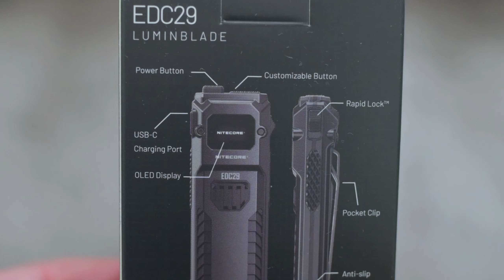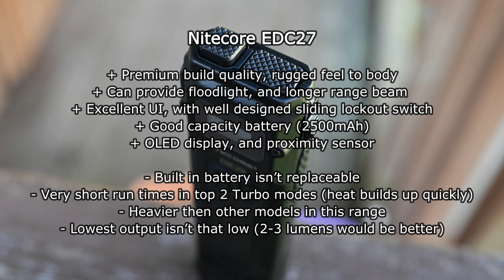Nitecore EDC29 6500 lumens LED Torch: Review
Nitecore have their newest edition to the EDC wedge style range, the EDC29 is a more robust, more powerful model with two Turbo modes, including a 3000 lumens spotlight, and a 6500 lumens floodlight (Lumin Shield), thanks to their new Nitelab LEDs.
There are some interesting features too including a new side lockout switch.

I've a new even quicker format which means videos like this are shorter and direct, to the point minus any padding. To give viewers more information in a shorter time - but it still contains all you need to know including UI, charging information, and important beamshots. It would be greatly appreciated if you can use the affiliate links to support the channel (shorter videos generate less income), via Amazon, at no cost to yourselves, and the links work for other items purchased too. This helps pay a few bills. Thank you to everyone who is helping the channel and watching the videos.

Sample supplied via Nitecore, for unbiased testing and review

Details from the maker:
The Nitecore EDC29 flashlight has a maximum output of 6500 lumens from the dual NiteLab UHi 20 MAX LEDs and is powered by a built-in 2500mAh li-ion battery which is rechargeable via USB-C (charging cable included). Featuring high light density and high beam intensity, the UHi LED utilises the round light emitting surface (LES) to achieve an optimal lighting effect and beam distance, beginning a new era in the flashlight LED industry.

The flashlight is operated by dual-stage tactical buttons on the tail end of the torch. The power button turns the light on and off with a full press and adjusts the brightness with a half press. The mode button provides instant access to the brightest Lumin Shield™ 6500 lumen mode and Strobe. Rapid Lock™ is available to prevent accidental activation.

The EDC29 features stainless steel shells at its front and rear, integrated with a carbon fibre composite frame. Its unique, armour-inspired texture offers a secure grip and unique aesthetic. Weighing just 160g (5.64 oz.) the flashlight does not compromise on strength and is capable of withstanding heavy pressure, twists and bends.

The multi-functional OLED display provides real-time information on the brightness level, battery voltage, remaining runtime and remaining power.

Brightness Levels:
Lumin Shield™ (floodlight): 6500 lumens
Search (spotlight): 3000 lumens
High: 1200 lumens – 2 hrs runtime
Mid: 400 lumens – 3 hrs runtime
Low: 100 lumens – 13 hrs runtime
Ultralow: 15 lumens – 61 hrs runtime
Plus Strobe mode (6500 lumens)

Maximum beam distance 400 meters, waterproof to IP54 and resistant to impacts up to 1 meter.

Includes: lanyard, USB-C charging cable.